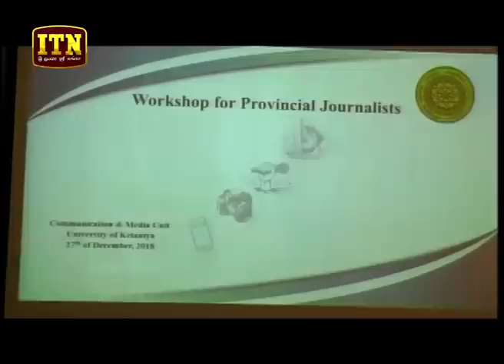ITN News 2018-12-28 | 12.00 PM